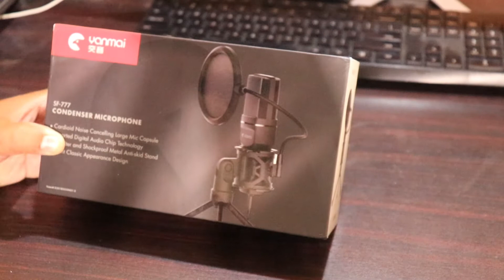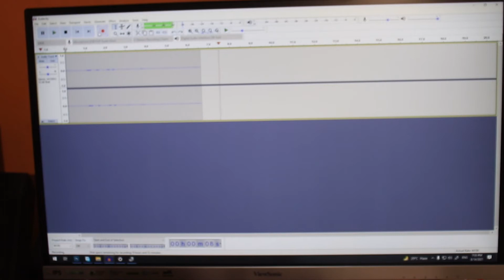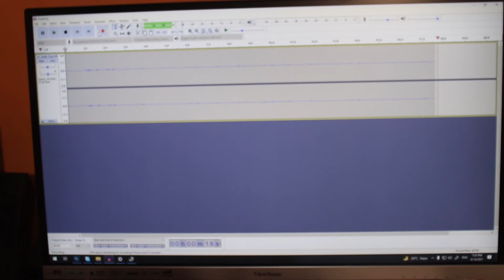Yanmai SF 777 Unboxing || Review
yanmai sf 777
micrófono yanmai sf-777
yanmai sf-777 sound test
yanmai microphone sf 777
microfono yanmai sf-777
yanmai sf-777
yanmai sf-777 review
yanmai sf 777 how to use
yanmai sf 777 installation
yanmai sf 777 instructions
yanmai sf 777 in hindi
yanmai sf 777 price
yanmai sf 777 uses in hindi